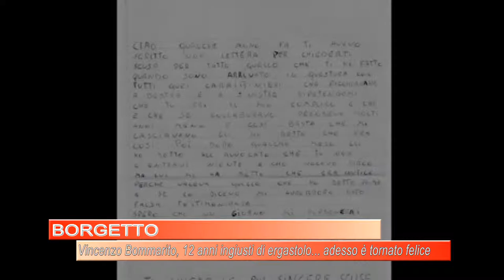Vincenzo Bommarito, ex ergastolano innocente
Vincenzo Bommarito ritorna a casa dopo 12 anni trascorsi in carcere da ergastolano. Era accusato di rapimento ed omicidio, ma l 'avvocato Cinzia Pecoraro ha dimostrato la sua innocenza. Ad Aprile il processo di revisione.